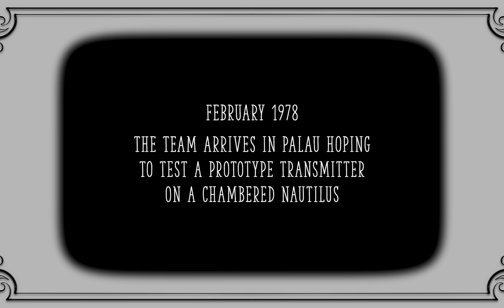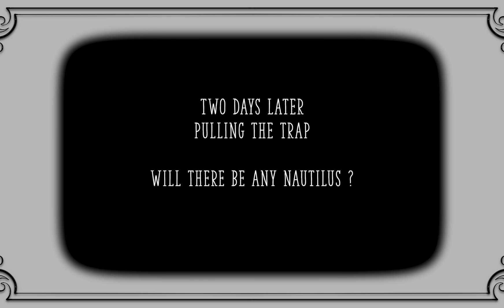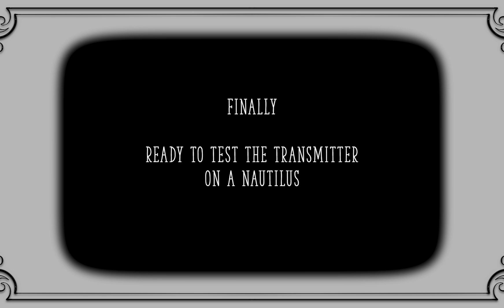Nautilus Expedition 1978 by Mike deGruy & Bruce Carlson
An old silent movie shot on Super-8 film 46 years ago by Mike deGruy and me.

Packing a Kodak movie camera and an Ikelite housing, we set out to document our first attempt at tagging a Chambered Nautilus with a transmitter.  In appreciation for his generosity, we later named the angelfish Apolemichthys griffisi, in his honor.

The transmitter was made by James McKibben and was designed to be neutrally buoyant and operate at a depth of at least 1,000’.  No one had tried this before on a Nautilus.  It did work but lasted only 7 hours, but it was enough to prove this was feasible.  We published a brief note in Pacific Science with our results (Pac. Sci. 1979, Vol. 33, pg.118).  With this success and more grant funding, we returned to Palau in 1982 with more and better transmitters, and again in 1983 when Peter Ward joined us (Pac.Sci. 1984, 38(3), and Nature 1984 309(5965)).  This research demonstrated that Nautilus belauensis moves up the reef at dusk, and at dawn heads down to deeper water.

We also gathered temperature data, and back in Hawai’i, we modified the Nautilus exhibit and research tanks to reflect these daily temperature swings.  Ultimately, the knowledge we gained from this research led to successfully breeding Nautilus and obtaining the first Nautilus embryos known to science (watch

I have never posted this movie before because the scanning and upscaling options were limited until recently.  I had the film scanned by Scan Cafe, then upscaled to 1080 using Topaz Video AI, and then edited it on Final Cut Pro X. Dust and scratches are real!